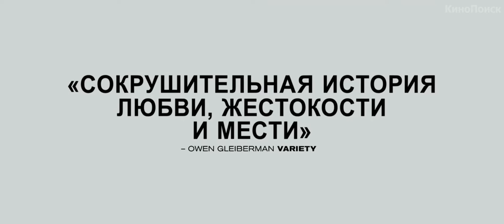Под покровом ночи | Nocturnal Animals | Русский трейлер | 2016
Под покровом ночи | Nocturnal Animals
 Год: 2016
 Страна: США
 Премьера: 8 декабря 2016
 Жанр: триллер, драма
 Режиссер(ы): Том Форд
 Продолжительность: 116 мин. / 01:56
 Актерский состав: Эми Адамс, Джейк Джилленхол, Майкл Шеннон, Аарон Тейлор-Джонсон, Айла Фишер, Элли Бамбер, Арми Хаммер, Карл Глусман, Роберт Арамайо, Лора Линни

 У Сьюзен роскошная жизнь в Лос-Анджелесе, прекрасный муж и собственная галерея. Но однажды она получает неожиданную посылку от бывшего супруга  он хотел бы встретиться, но сначала просит прочитать его новый роман. Сьюзен не подозревает, что как только она откроет рукопись, она вернется в прошлое, которое считала надежно укрытым под покровом ночи.